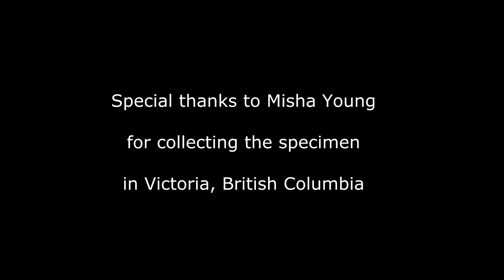Phronima sedentaria - the mother alien in a barrel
Phronima sedentaria is a hyperiid amphipod.  This arthropod is a parasite of salps (a barrel-shaped planktonic tunicate).  Once it has eaten the insides of the salp it lays its eggs inside.  When they hatch the mother stays with the developing offspring, holding onto the tunicate and swimming through the water column with her strong swimmerets.  The juveniles and mother at times leave and re-enter the salp.  It has often been described as an alien in a barrel and has been suggested to be the inspiration for "Alien".  For more information on this species please